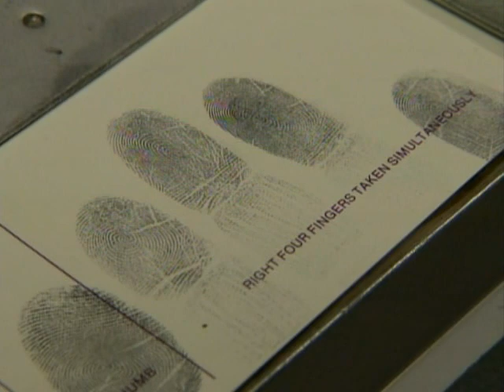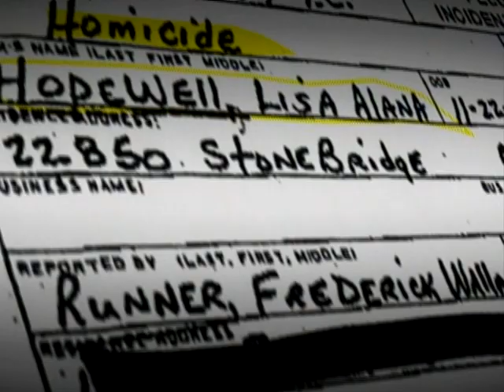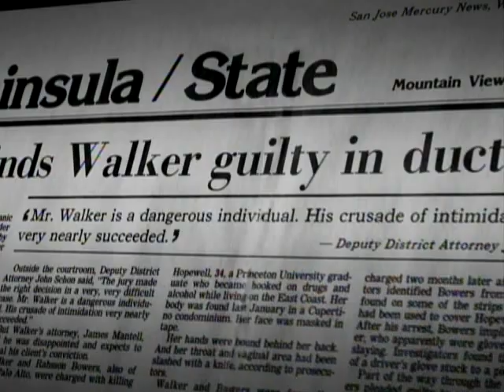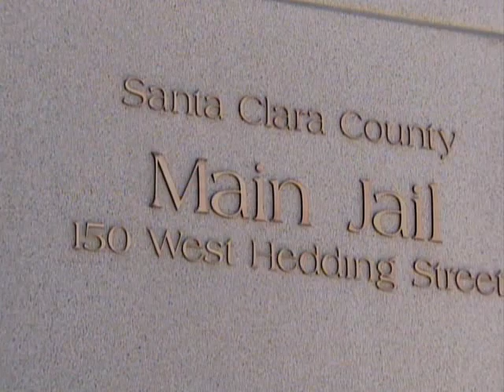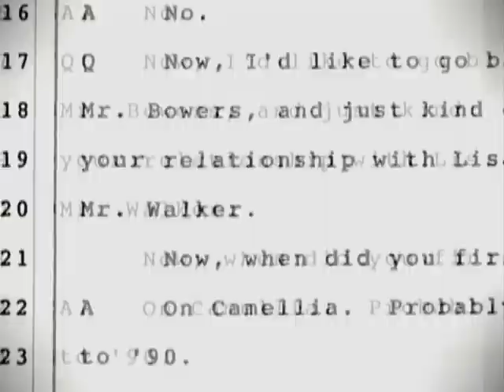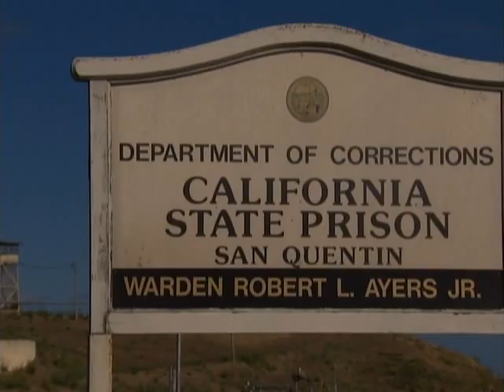THE RICK WALKER STORY ( CAPTURED ) 3 OF 4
The Story of Rick WALKER A CLOSE FRIEND OF MINE
The crazy part about this whole story is that I knew Rick I used to work with Rick at times I knew  Rasson and I too worked on his car.  Just so happens when he started doing his First 48-hour conversation which you never win when you start to talk to talk your way out of a situation so he put Rick in the driver seat he could have put anyone in that driver's seat but Rick fitted the best but the evidence did not hold up because Rick knew some people who do some people.